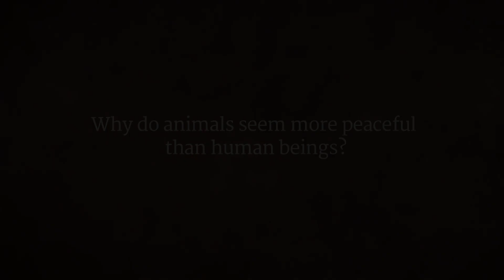How Can I Find Peace of Mind ?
Sadhguru talks on how to find peace of mind.